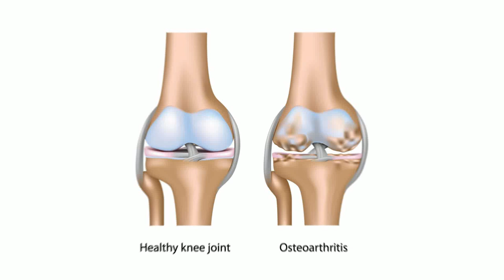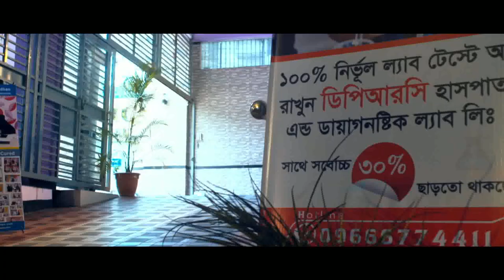হাঁটু ও পা ব্যথার আধুনিক চিকিৎসা || Knee & Ankle Pain Treatment